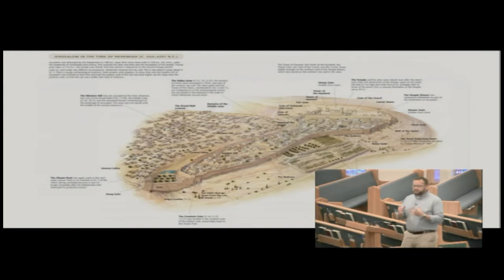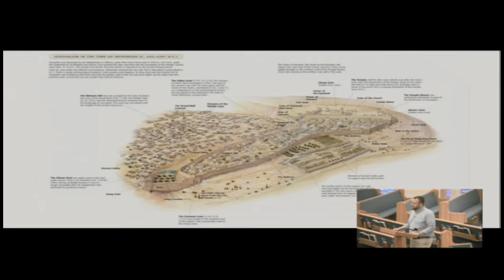Nehemiah: Building the Wall